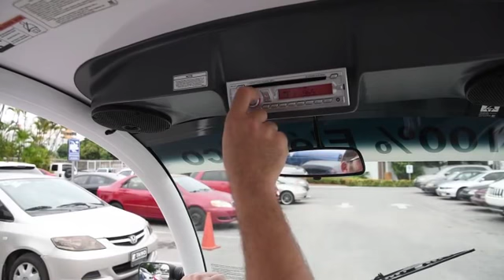Carros electrónicos en República Dominicana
La electrificación del sistema de transporte es una tendencia mundial que cobra fuerza en los países que persiguen reducir las emisiones contaminantes. Según la Agencia Internacional de Energía (AIE), el número de vehículos eléctricos en el mundo, incluidos los híbridos, supera el millón, de esta cantidad 2,193 se encuentran en República Dominicana.